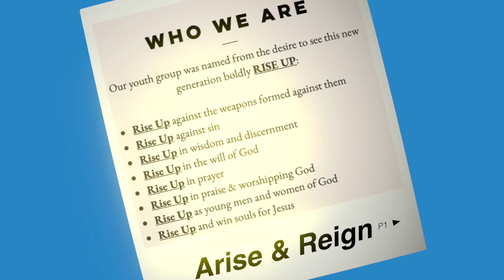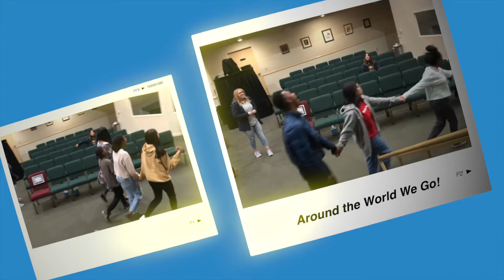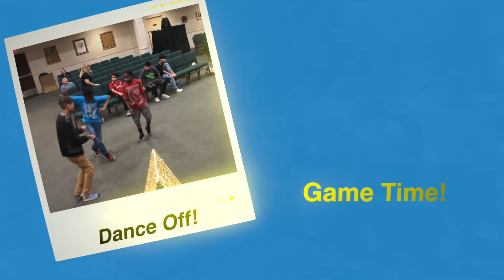Rise Up Youth Ministry 2020 Montage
Looking back at 2020 some people may say that it was bad, crazy, ect. But when we look back at 2020, all we see are teens RISING UP!

- Facebook (My Father's House Las Vegas)